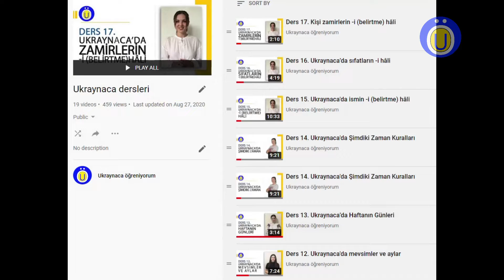Ukraynaca Öğreniyorum kanalımız hakkında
Kanalımızın tanıtım videosu.
'Ukraynaca Öğreniyorum 1. Başlangıç Seviyesi' kıtabını sipariş etmek için